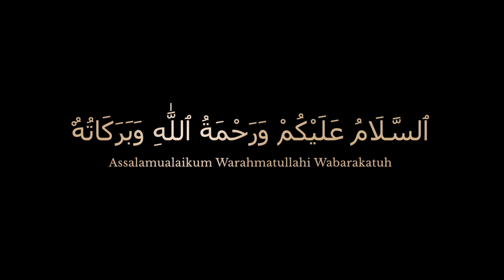The first 10 Days Of Zil Hajj Benefits || life changing bayan || By ShazmaZainab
Topic:- The first 10 Days Of Zil Hajj Benefits  || life changing bayan || By ShazmaZainab

speaker -shazmazainab

bayan -shazmazainab

The first 10 Days Of Zil Hajj Benefits
importance of the first 10 days of dhul hijjah
1st 10 days of dhul hijjah
10 days dhul hijjah
zil Hajj ke 10 Dino ki fazilat aur ahmiyat
9 zil Hajj ke fazilat
zil Hajj ke 10 din
ashra e zil Hajj ki fazilat
mahe zil Hajj ki Fazilat
Hajj ke 10 Dino ki fazilat the virtues of 10 days of Hajj below

allahuakbar hajj hajj2024 The first 10 days of zil Hajj benefits shazmazainab shazmazainab islamic knowledge vedios channel